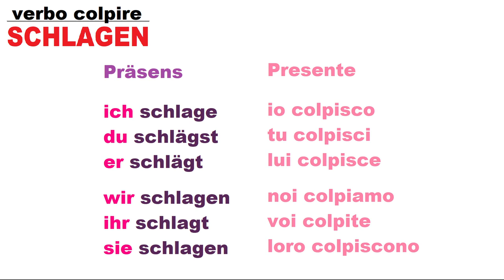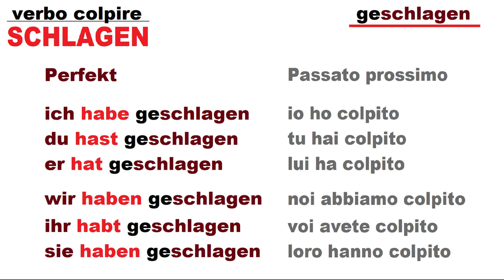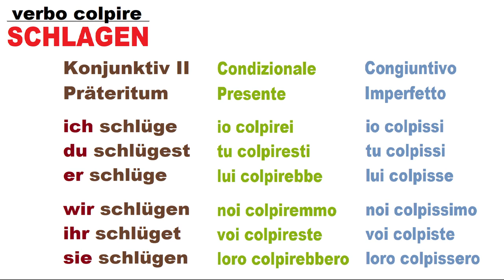tedescofacile​ TEDESCO FACILE #251​ -- SCHLAGEN -- il verbo COLPIRE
La coniugazione del verbo "colpire" = SCHLAGEN